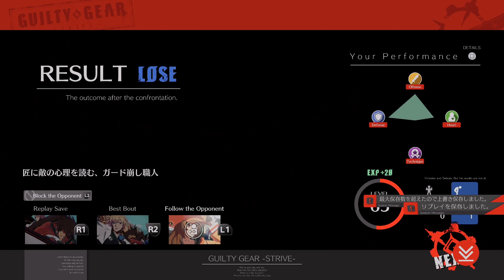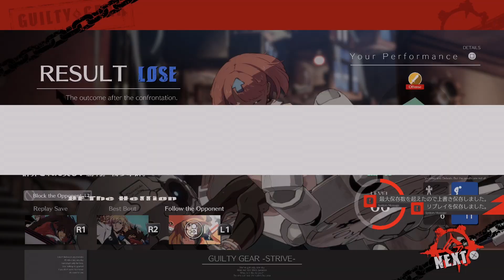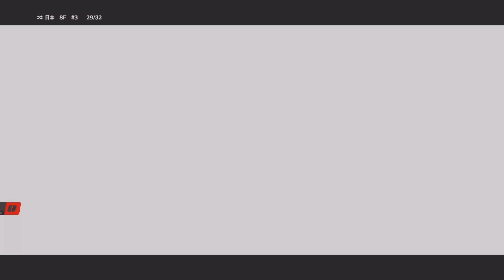2023/04/11 GUILTY GEAR -STRIVE- ベッドマン？VC